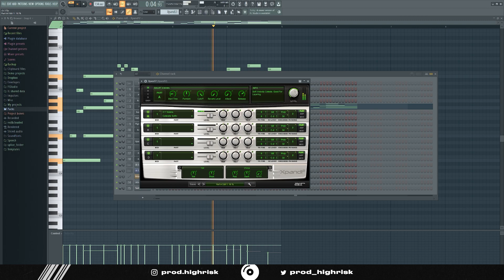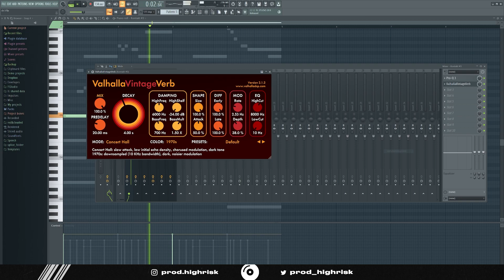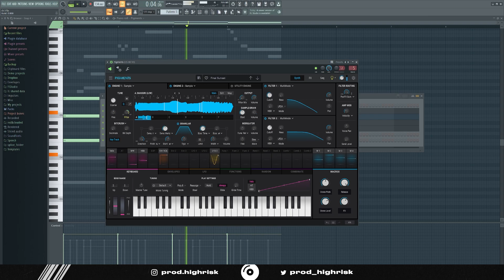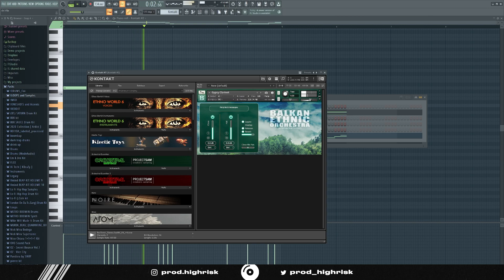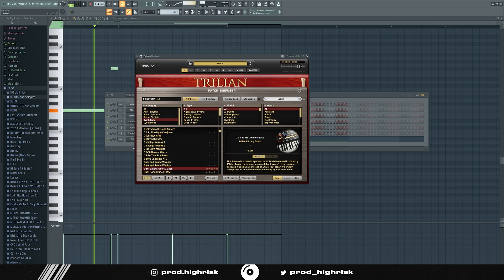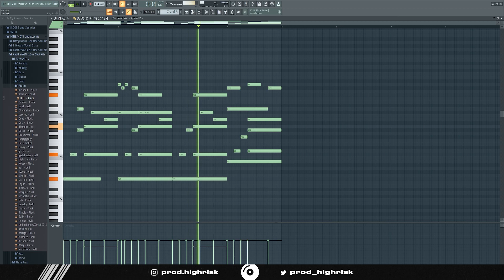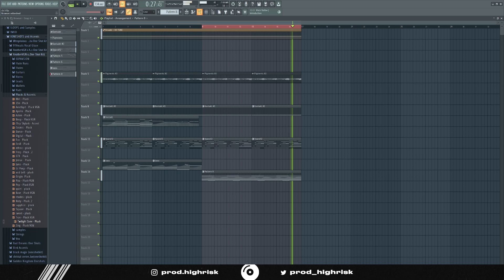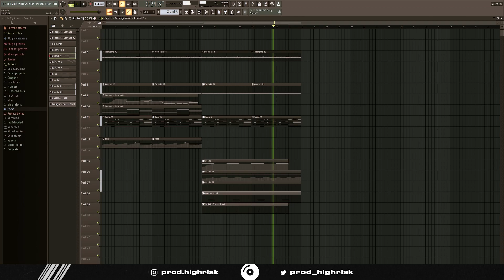Making DARK CUBEATZ SAMPLES In FL Studio 20 | Crazy PVLACE Melodies Tutorial | Silent Cookup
In this video I show you my creative process behind making dark and simple melodies like Cubeatz and Pvlace for trap beats (Southside, 808 Mafia, Pyrex Whippa, OZ and more).

Also if you have any suggestions for further tutorials, let me know!

TIMESTAMPS:
0:00 Intro / Melody Preview
0:29 Piano / Bells
1:19 Piano
2:20 Vocal Chop
3:28 Reversed Bells
4:21 Clarinet
6:00 Bassline
7:30 Textures
7:38 One Shots
8:06 Ambience
9:29 Mixing & Arrangement
9:47 Final Product
10:16 Outro

dark melody for trap beats, dark fl studio melody, dark melody fl studio 20,
dark and simple melodies 2021, dark and simple melody 2021, fl studio 20 melody tutorial, fl studio melody tutorial, fl studio 20 melody making tutorial how to make melodies like cubeatz how to make loops like cubeatz cubeatz tutoral how to make cubeatz samples in fl studio kontakt libraries kontakt 6 vst xpand!2 piano guitar bells cymatics origin fruity loops coop the truth nami southside cubeatz oz pyrex whippa 808 mafia pvlace high risk beats prod high risk fl keys plugins best kontakt libraries for fl studio 20 silent cookup